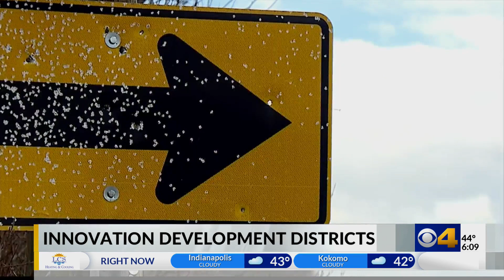New Indiana law allows creation of 'innovation development districts'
Indiana lawmakers have created a new tool to try to bring more businesses to Indiana.